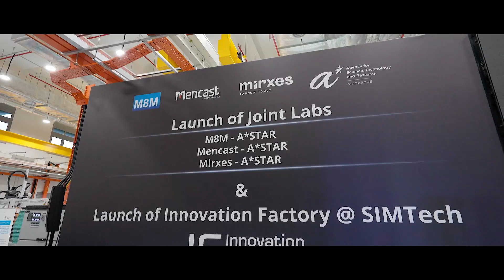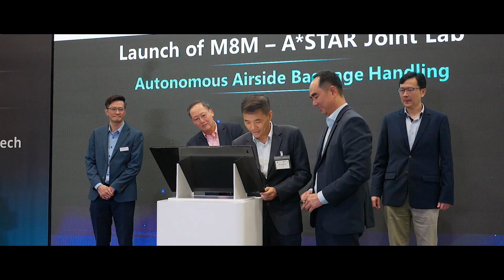Ooffle - Events - ASTAR SIMTech Launch